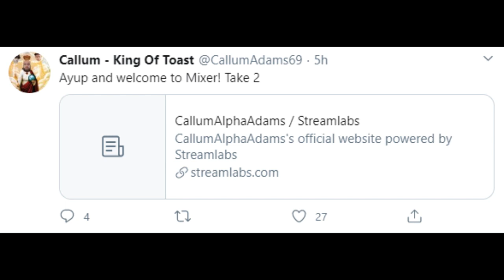Callum's Corner Struggles With The Stability Of His 4G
Welcome to Papa's Memeria.

If this ytp made you laugh, consider sharing it with a friend.